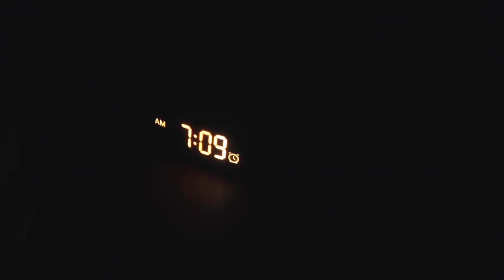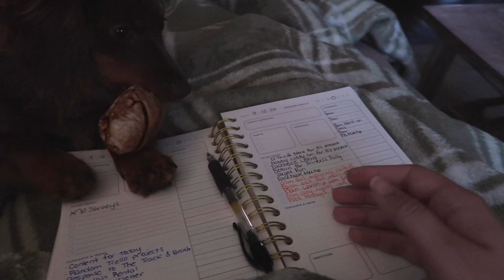fall morning routine 2024//slow, relaxed mornings when I work from home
My fall morning routine for 2024! When I work from home, I have slow and relaxed mornings, and I love it. Let me know if you want to see my other fall morning routine when I go into the office lol

Free Music for Videos 👉 Music by You Me And The Piano - Lazy in the Morning

campaign=storebio-Hannah Glover